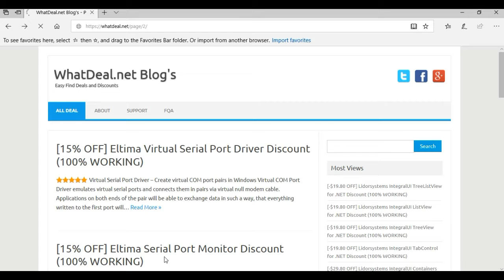15% OFF Eltima Virtual Serial Port Driver Discount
[15% OFF] Eltima Virtual Serial Port Driver Discount (100% WORKING)

Eltima Virtual Serial Port Driver Coupon,
Lidorsystems IntegralUI Lists  Coupon Code,
Lidorsystems IntegralUI Lists  Discount,
Lidorsystems IntegralUI Lists  Discount Code,
Lidorsystems IntegralUI Lists  Review,
Eltima Virtual Serial Port Driver Bonus,
Eltima Virtual Serial Port Driver Deal,
Eltima Virtual Serial Port Driver Download,
Lidorsystems IntegralUI Lists  Promo Code,